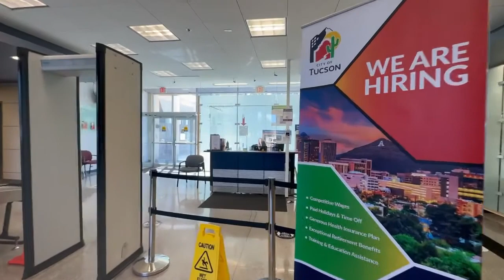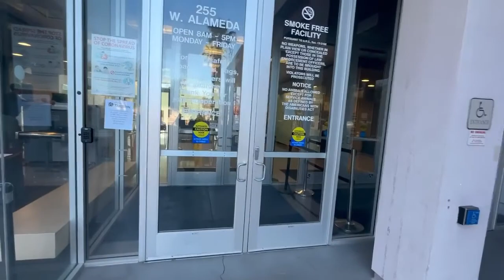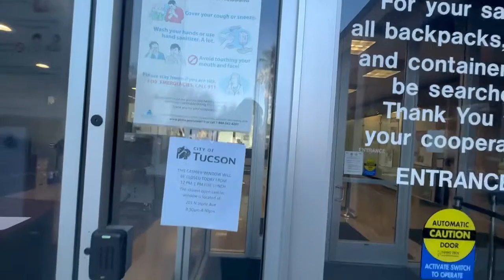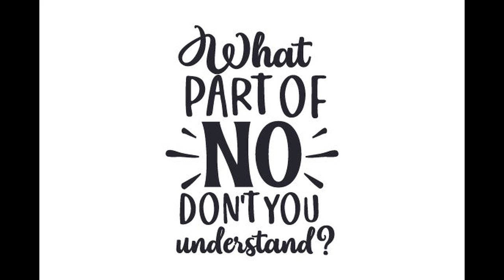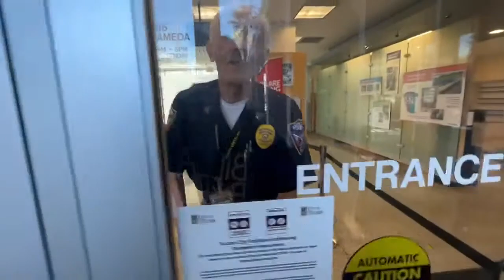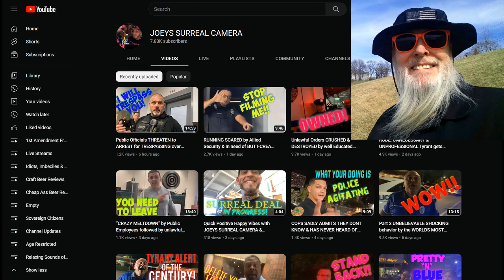Frauditor Joey the Jerk Denied Entry to City Hall & Kicked Out: HAHAHA!